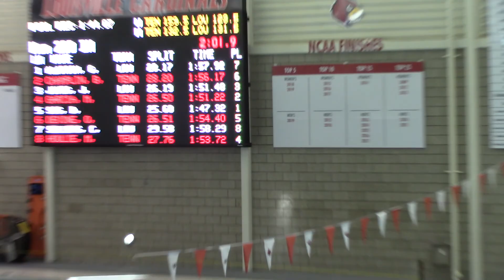M 200 IM